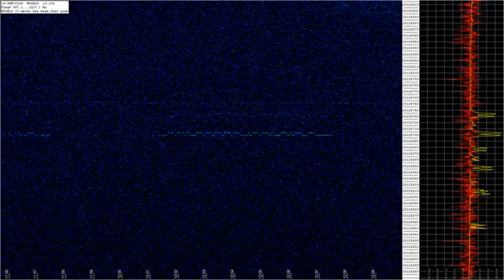QRSS Signals on 10m via WD4ELG grabber Jan 2024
QRSS signal on the 10m band on 16th Jan 2024 via the WD4ELG QRSS grabber. Showing RD4HU, signals from England, and VE3VDM. Apart from RD4HU, the other transmitters are typically using 200mw to simple wire antennas or verticals.